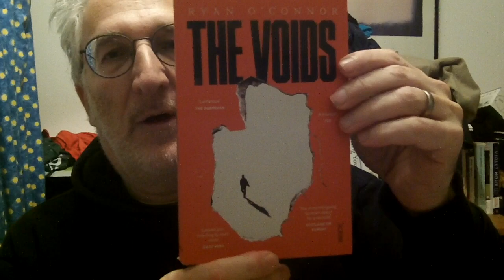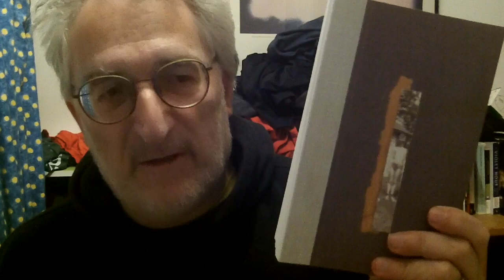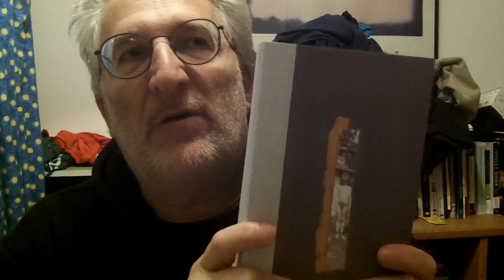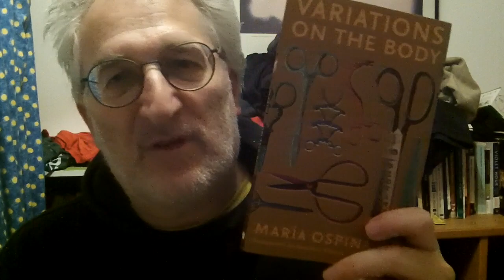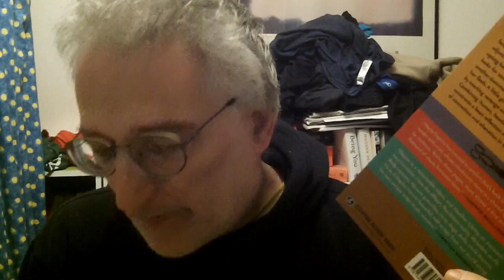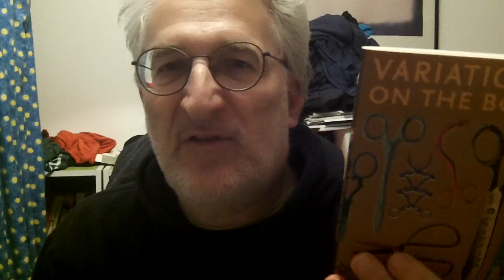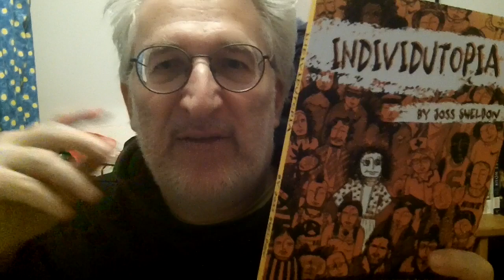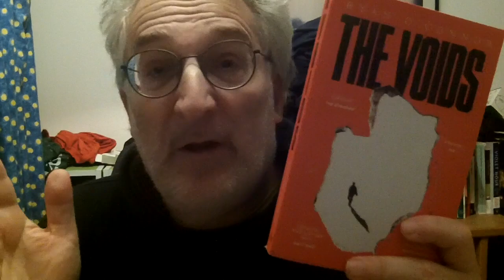First Recent Reads of 2023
Books discussed:
Intro 0:00
"Nox" Anne Carson 0:51
"Virtuoso" Yelen Moskovich 8:10
"Variations On The Body" Maria Ospina 10:30
"Individutopia" Joss Sheldon 18:14
"The Voids" Ryan O'Connor 22:00

"Little Gods" Meng Jin 8:05

Other Booktubers mentioned:
Travel Through Stories 12:18 for "Nox" by Anne Carson